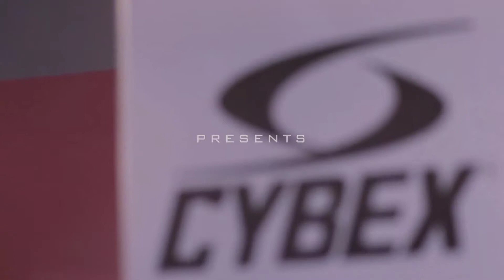Balance PT Sports Performance Athletic Training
Take your game to the next level at Balance Physical Therapy and Human Performance Center. Our team of doctors of physical therapy, exercise physiologists, athletic trainers, massage therapists, and personal trainers are prepared to help you enhance performance and minimize injury risk with a program built to meet your needs.